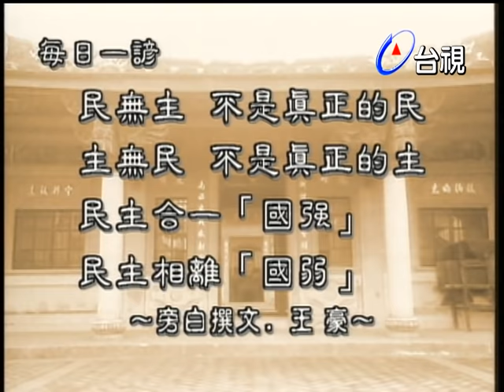一生緣 第 31 集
演員:張倩 王豪 許惠惠 李秉樺 鐘甄 王滿嬌 林珮君 柳丁 山田摩衣 許定南